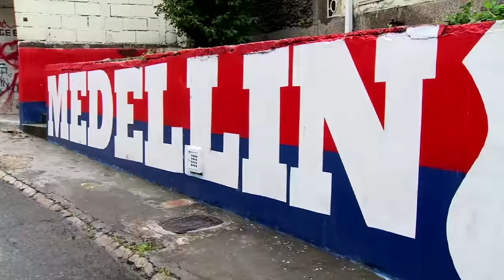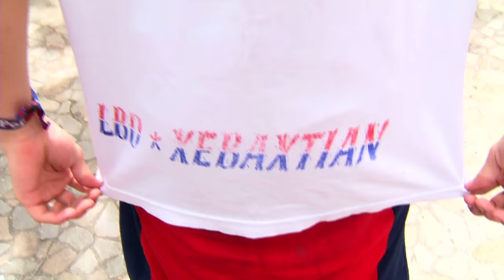Capítulo 18 - Segunda parte [Del Barrio a la Cancha 2016] Telemedellín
Xikoxix, parche de RXN en San Cristobal, realizó una previa y movilización para el estadio. Ellos ya veían la sexta estrella cerca.